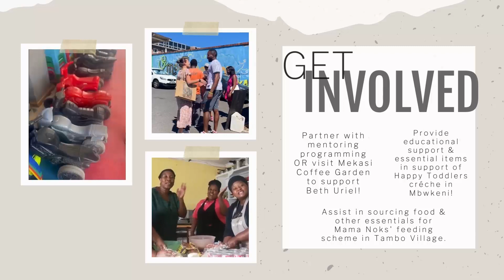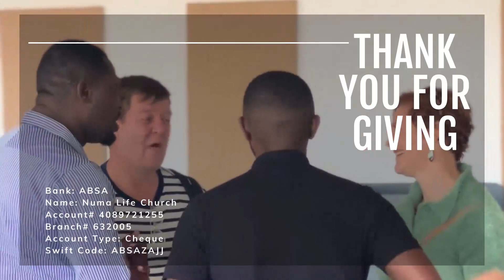Leading Initiatives Well // Numa Life Church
Thank you for checking out this week's message! We hope that it encourages you & reminds you of God's love for you. If you'd like to learn more about us, visit our